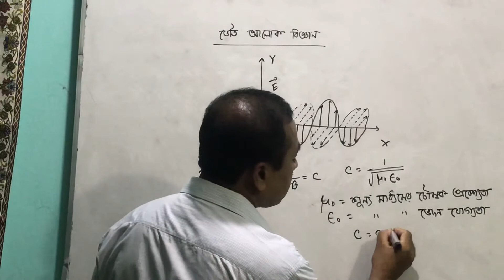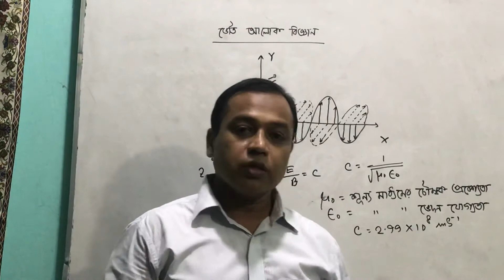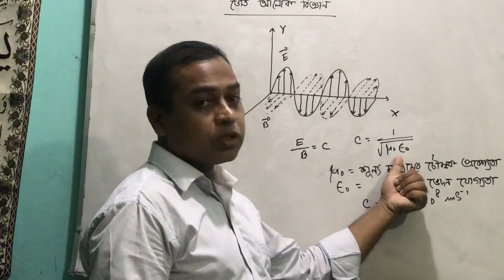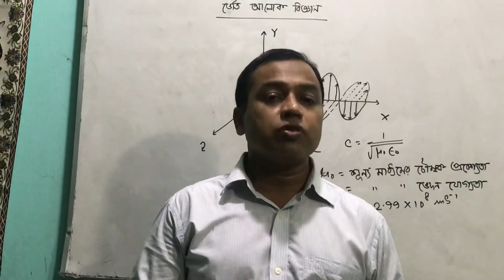Electro Magnetic Wave